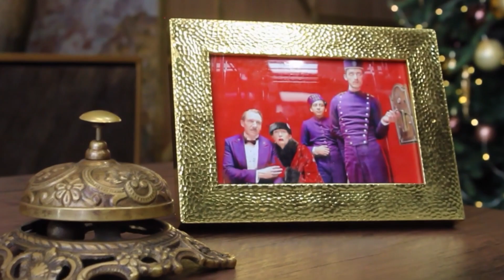Ariana Bell - Magic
Welcome to the AT Motivation channel, which is now a subdivision of the Jhaps Records network.
In case you didn't know, JHaps Records has a network of over 10 million subscribers, the audience for all tastes from deep-house, reggaeton, pop, and even Bass House,  EDM, or future House. We currently manage over 20 artists whose songs exceed 2 billion views, but none of these could have happened without our listener's help.

 These days record companies are looking for numbers, but how can you make numbers if no one promotes you?

We plan to post good music and promote as many artists as possible, especially those music producers who are talented but not considered by anyone because they didn't make song hits or no views on their tracks.

at the same time, if you want to remix one of our songs, write about your intention to the email above, and we will send you acapella.

JHaps Records Team